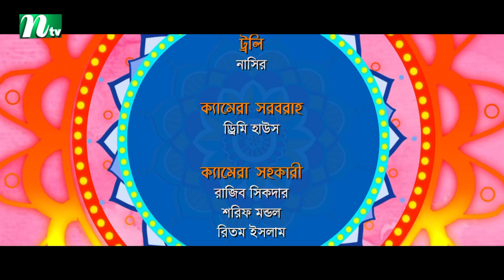Hawai Mithai | হাওয়াই মিঠাই | EP 94 | FS Nayeem | Nadia Mim | Nabila | Faruk Ahmed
NTV Popular Drama Serial: Hawai Mithai (In Bengali: হাওয়াই মিঠাই).
Episode 94
Cast: FS Nayeem, Nadia Mim, Nabila Islam, Faruk Ahmed, Mamunur Rashid, Rosy Siddique, Marzuk Russell, Sohel Khan and Others.
Directed by Noyem Imtiaz Neamul.
Produced by NTV
Country: Bangladesh